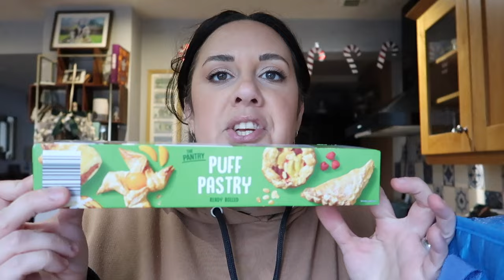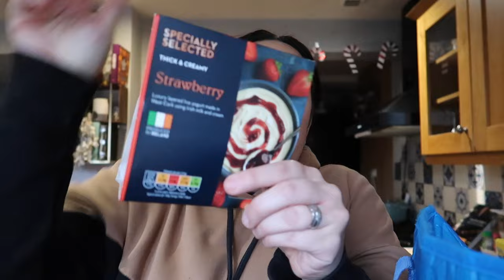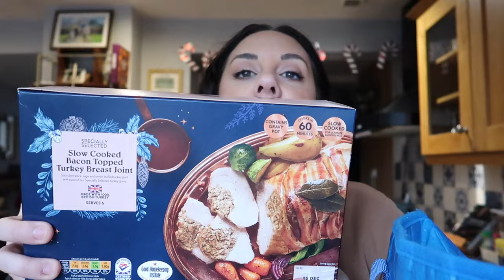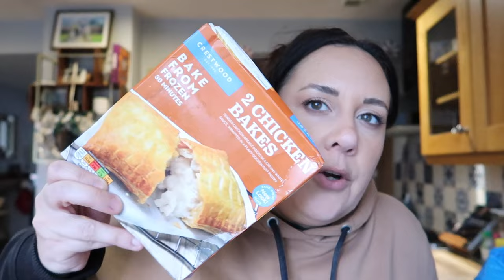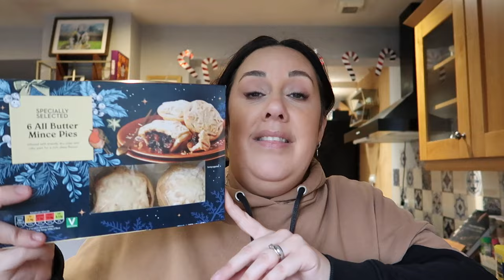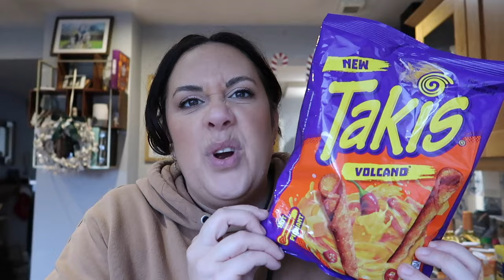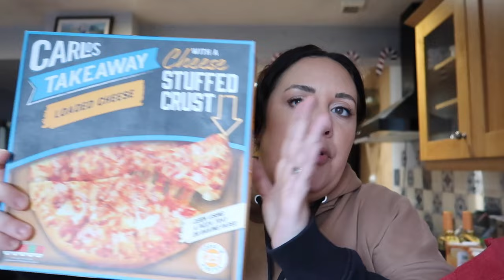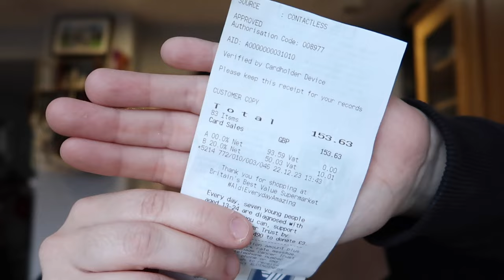🎄Ultimate Christmas Food Shopping at ALDI🎄 MASSIVE HAUL!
🎄MY MASSIVE CHRISTMAS FOOD HAUL FROM ALDI, £153🎄